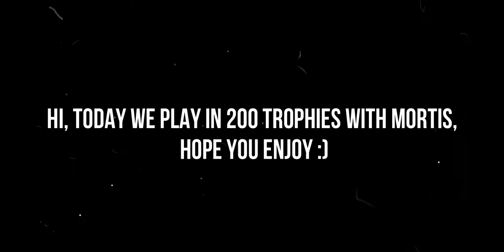Troleando con mortis :)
Hi, today we play in 200 trophies with mortis to do tricksoots and epic clips (highlights) hope you enjoy :)